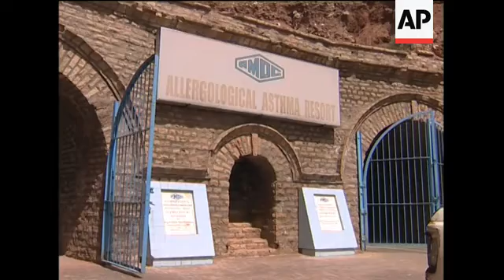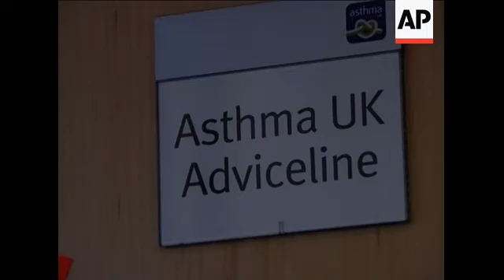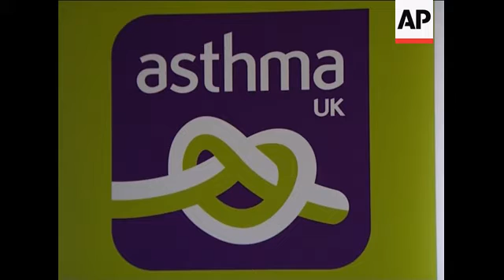Salt used as experimental treatment for asthma patients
Khewra, Pakistan, April 2010
1. Wide pan left of salt range mountain
2. Wide of tunnel entrance of Khewra mine
3. Close up of sign (English) reading 'Salt Mine Khewra'
4. Train moving inside tunnel of Khewra mine
5. Mid of passenger sitting in train
6. Tilt down from salt roof inside asthma ward to patients sitting in television lounge
7. Close up of television
8. Close up of asthma patient watching television (coughs)
9. Wide of asthma ward corridor
10. Mid of reception at asthma ward
11. Close zoom out from close up of salt brick inside patient room to wide of patient on bed
12. Mid shot of doctors walking into patient's room for check-up
13. Close zoom out of Peakflow meter to doctor explaining results
14. Close up of meter
15. SOUNDBITE: (Urdu) Abdul Rehim, patient
"When I felt (this year) again I packed my bag and came here again and now I am spending a very healthy time here. I can feel that there is a positive change in my body. There is no magic of medicine involved in it. Where I am sitting and you are watching me, it's a natural medicine which brings change inside the body forever."
16. Mid shot of doctor entering another room to check up on a different patient
17. Close zoom out of meter in doctor's hand to mid of doctor talking to patient
18. SOUNDBITE: (English), Dr. Ikhlaq Hussain Bokari
"Number one is the ionisation of salt, sodium ions and chloride ions. This environment in the air is fully saturated with these ions, naturally.
19. Wide of patient walking into corridor shaking hands and leaving
20. SOUNDBITE: (English), Dr. Ikhlaq Hussain Bokari
"When the patient breathes in this climate he naturally develops resistance against the allergic asthma."
21. Wide external pan from asthma centre sign to patients walking out of entrance tunnel
AP Television
London, United Kingdom - June 14, 2010
22. Wide of sign reading (English) 'The Salt Cave'
23. Mid shot of an open door leading into reception area
24. Wide of darkened room housing artificial salt cave (piped background sound of waves)
25. Close up of Buddha statute
26. Wide of Sofia Benke tidying up blankets on chairs
27. SOUNDBITE: (English), Sofia Benke, Director,The Salt Cave
28. SOUNDBITE: (English) Sofia Benke, Director of 'The Salt Cave':
One of the most valid benefits, its anti-bacterial property. It's a natural anti-septic and that's why it's important that we have it on the floor and on the walls as well, plus in the air. So, the air during the session, during the salt therapy session is hypo-allergenic, hypo-bacterial. But salt also has natural anti-inflammatory properties, which means it can reduce inflammation in a natural way. So let's say if someone is suffering from asthma, it can reduce the inflammation in the airways of the person.
London, United Kingdom - July 6, 2010
29. Various of specialist asthma nurse Cher Piddock at desk and walking out of room
30. Zoom in on door sign reading Asthma UK Adviceline as Piddock leaves office
31. Piddock walks into mid shot on the office's roof terrace surrounded by the city and pollution
32. Tilt down of Asthma UK sign
33. SOUNDBITE: (English), Cher Piddock, chief nurse, Asthma UK
34. Close up of Piddock's hands gesturing how salt inhalation is supposed to work
35. SOUNDBITE: (English), Cher Piddock, chief nurse, Asthma UK
London UK, 12 August 2006
36. Various of city traffic in London
37. Close up of exhaust pipe
LEAD IN:
Salt is becoming big business as an experimental treatment for asthma patients.
STORYLINE:
Khewra is believed to be the world's second largest salt mine.